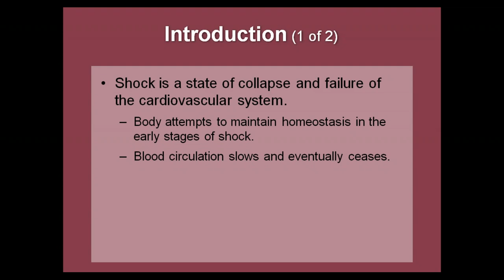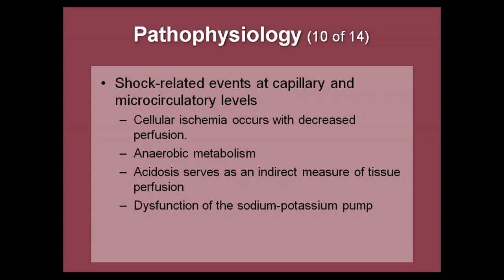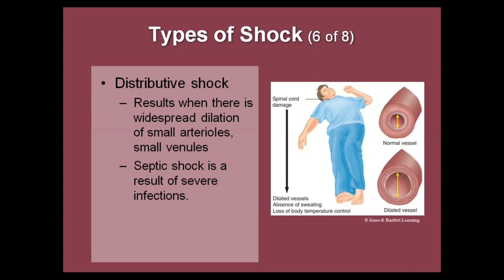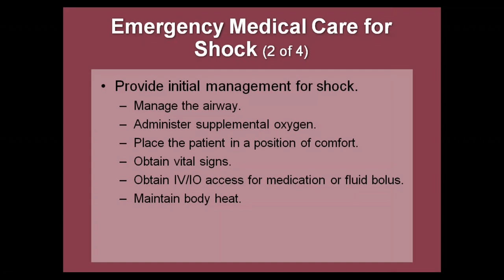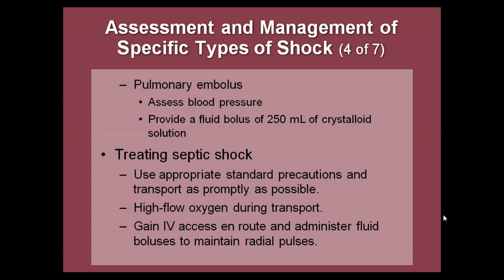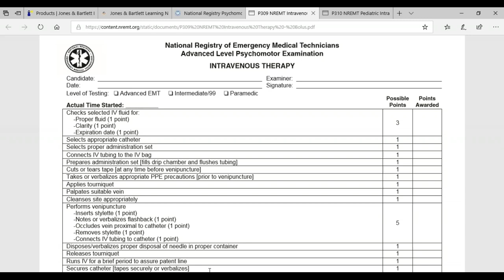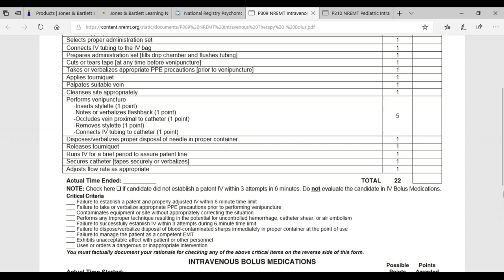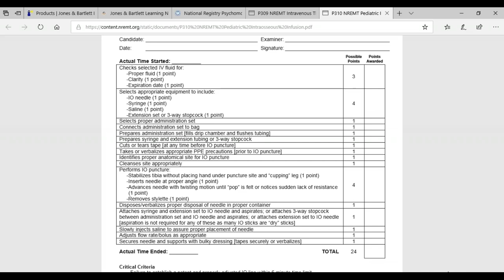2019 01 23 Ch 14 Advanced EMT Class